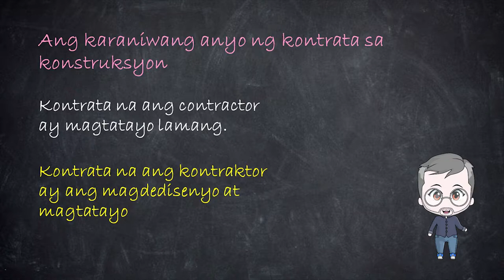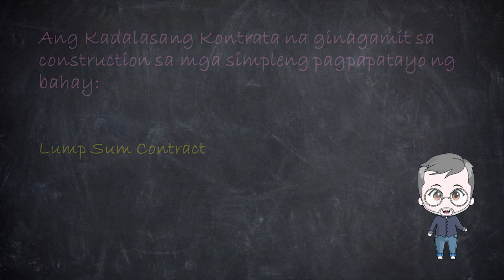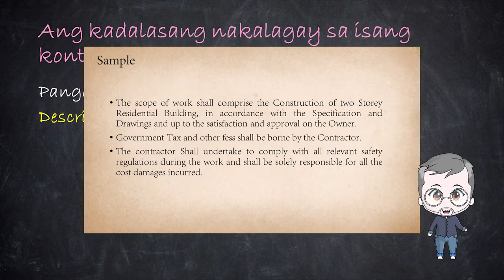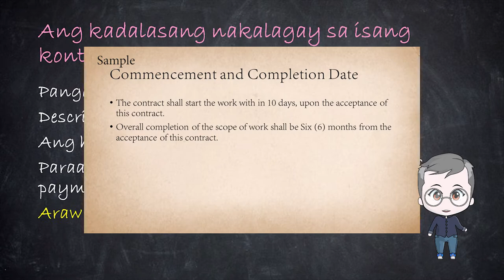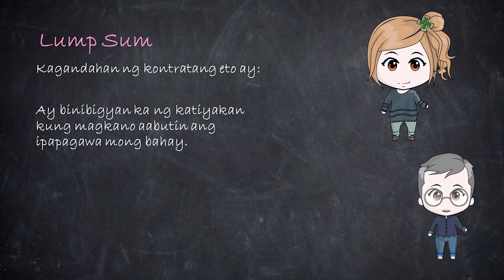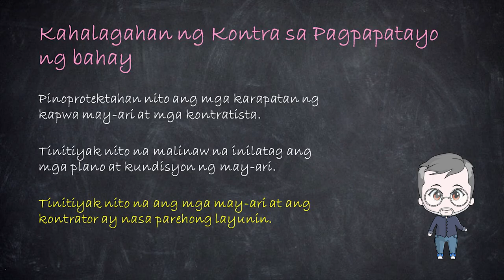Kontrata sa pagpapagawa ng Bahay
Ang kontrata ay hindi kailangng maging kumplikado sa mga simpleng bahay na itatayo, ang mahalaga ay dapat meron kayo neto ng iyung kontractor.

Kailangan tanungin o magtanong sa ibat ibang kontractor para magka idea ka magkano ang ipapatayo mong bahay o gusali, lalo na sa Lump sum contract.(Pakyawan)
At kilalanin ng mabuti ang kontraktor na gagawa  ng iyung bahay.
magkano magagastos sa pagpapagawa ng bahay
magkano magpagawa ng bahay
magkano magpagawa ng bahay 2020
magkano magpagawa ng bahay sa pilipinas
magkano magpagawa ng bubong ng bahay
magkano paggawa ng bahay
magkano ang pagpapagawa ng bahay
magkano magpagawa ng bahay 2019
magkano budget pagawa ng bahay
magkano ang pagpapatayo ng bahay
magkano paggawa ng plano ng bahay
magkano magpagawa ng bahay 2018
magkano magpagawa ng bahay sa probinsya
pagaabroad
bahay ng OFW
kontrata sa pagpapatayo ng bahay